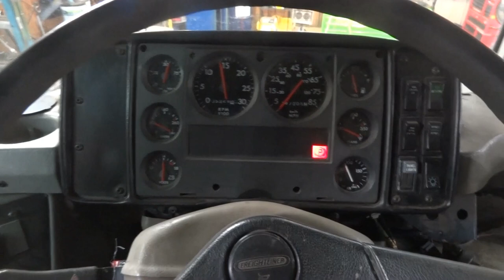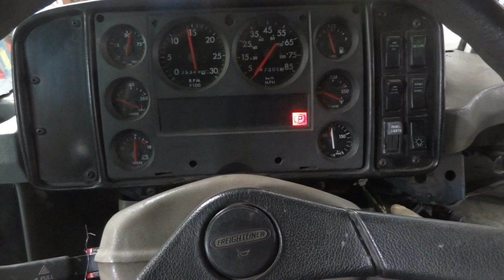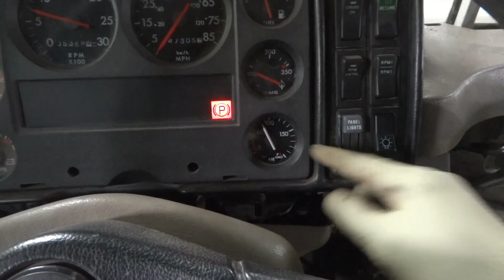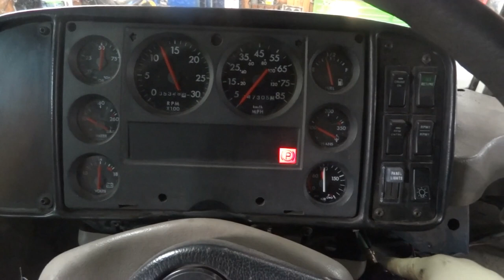Brake Chamber Replacement on a 05 Freightliner school Bus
In this Video I'm gonna share with you how to Remove and Replace a leaking Brake Chamber